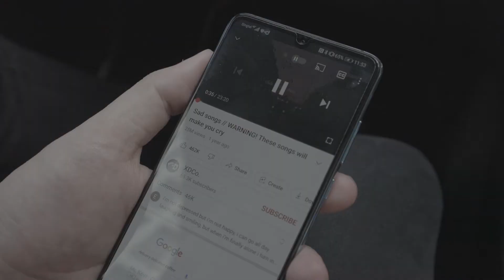The Friend With A Temper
Wanna calm your friend down? Watch this video to find out how!

and get free interior design plans from various interior designers and save your trouble from visiting dozen of interior firms.